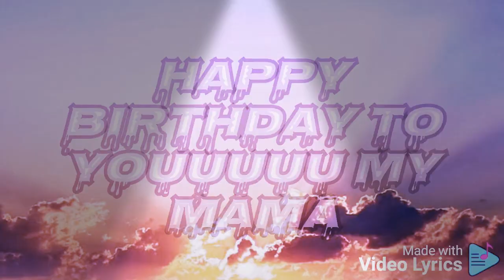Happy birthday mom song